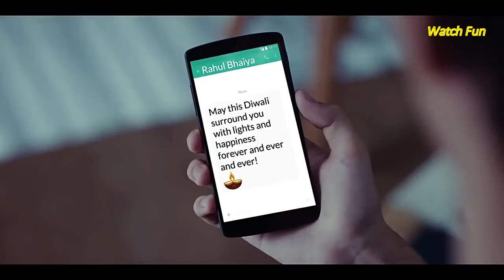Diwali In And As Diwali - Part 2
Watch the best funny and beautiful diwali tv advertisement Diwali In And As Diwali by oneplus mobile.

●Video Credit: Oneplus Indian

For More New Videos Everyday.

●IMPORTANT NOTICE : If An Agency or Product Owner does not Give Any Claim, It Will Takedown. Please Send A Private YouTube Message!